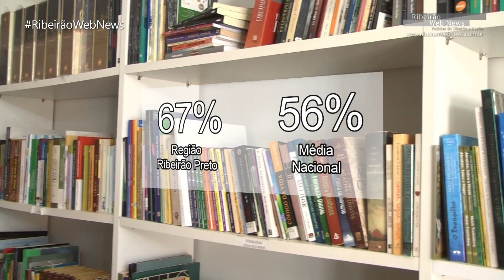Pesquisa aponta Índice maior que média nacional de Leitores na Região de Ribeirão Preto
Matéria - Pesquisa Indice de Leitores Ribeirão Preto -
Ribeirão Web News

Matéria, -, Pesquisa, Índice, de, Leitores, Ribeirão, Preto, -, Ribeirão, Web, News